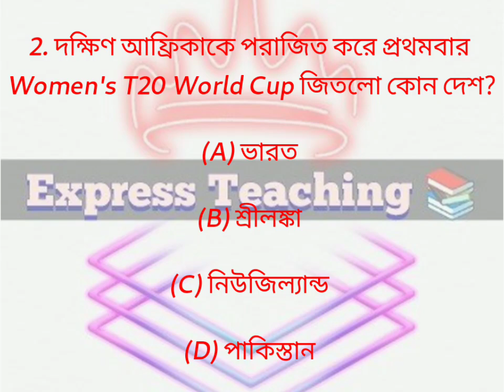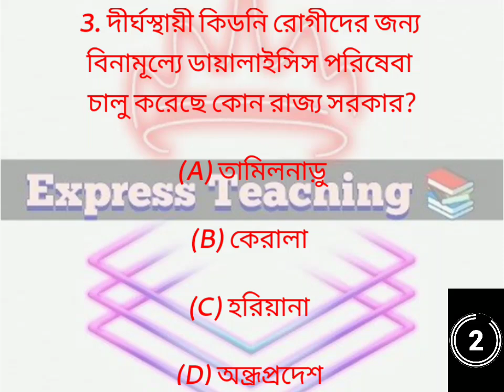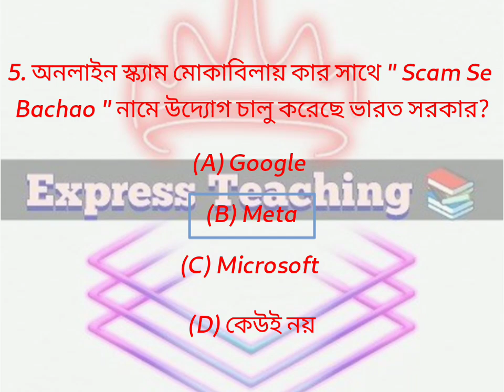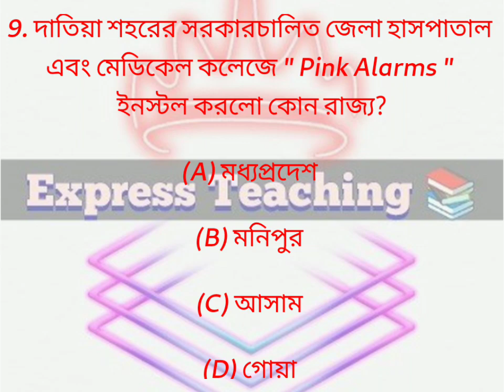Express Teaching 📚 Daily Current Affairs for Students ❤️dailycurrentaffairs2024